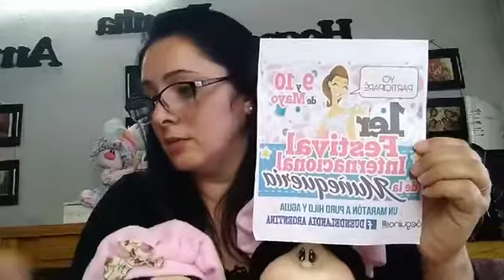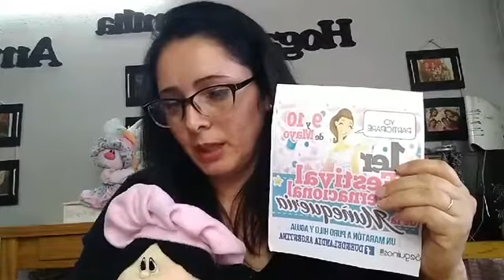TUTORIAL *MUÑECA DULCINEA* EN VIVO DESDE LA PAGINA CLAU-QUINTANA (PARTE 2)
MOLDES EN LA PAGINA CLAU-QUINTANA